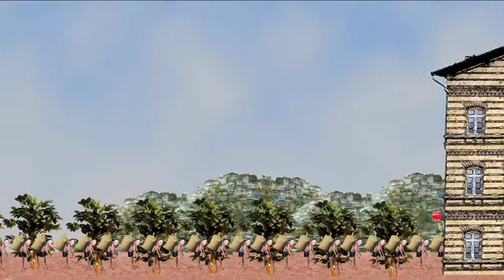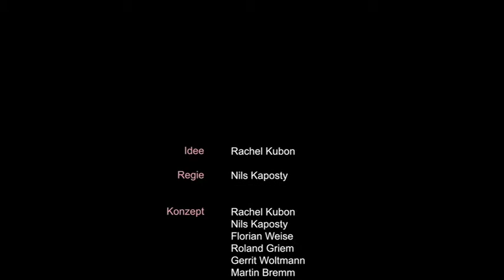Jeder Tag beginnt mit einem guten Kaffee-Kurzfilm von N. Kaposly,Top 99 des 99FIRE-FILM-AWARDS 2011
Ein Kurzfilm von Nils Kaposly
Titel: Jeder Tag beginnt mit einem guten Kaffee
Thema: Alles Gute beginnt mit einem guten Kaffee